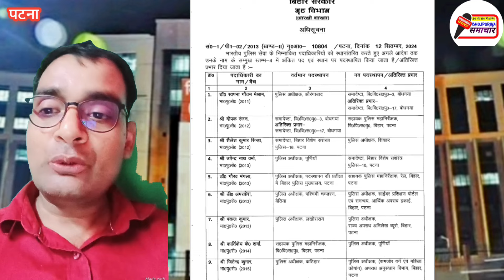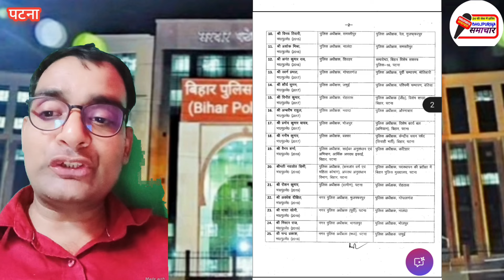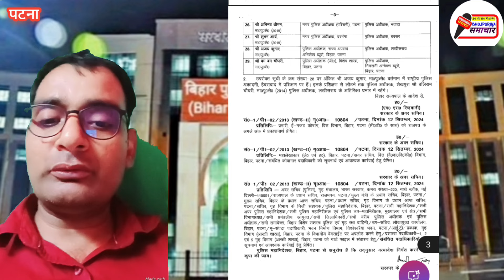Brekingnews=बिहार में 29 आईपीएस अधिकारी का तबादला, बक्सर के शुभम आर्य,भोजपुर के श्रीराज बने एसपी